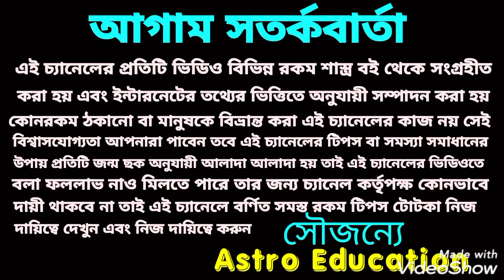মীন রাশি October মাসিক রাশিফল!!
মীন রাশি অক্টোবর মাস কেমন যাবে এই ভিডিওতে এ বিষয় নিয়ে বিস্তারিত আলোচনা করা হয়েছে ধন্যবাদ!